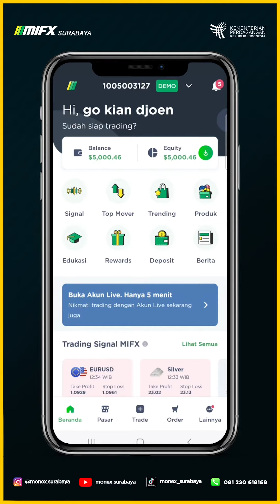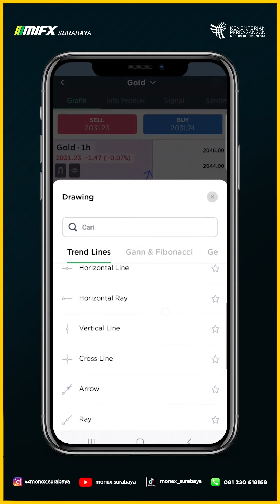MORNING MAPPING BTS GOLD 9 JANUARI 2024 MASTER GO JUN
00:00 - XAUUSD BTS
00:40 - BTS SETUP XAUUSD
00:50 - BTS RISK REWARD XAUUSD
01:00 - BTS PROJECTION XAUUSD

MORNING MAPPING BTS GOLD 09 JANUARI 2024 MASTER GO JUN

broker lokal
broker mifx
broker monex
broker forex